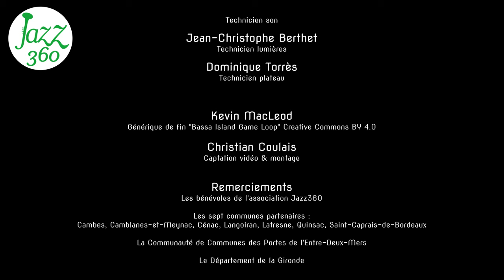So What, Big Band Jazz 4ème Collège Eléonore de Provence Festival Jazz360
Vendredi 31mai 2024, le Big Band Jazz, classe de 4ème du Collège Eléonore de Provence (Monségur) joue en fin d'après-midi, avant le concert du soir Sophie Alour quartet.
Le Big Band Jazz interprète So what de Miles Davis.

Du haut de leurs 15 ans, les élèves des classes jazz du collège Eléonore de Provence de Monségur revisitent les standards du Jazz et de la Soul Music. Cette classe à option leur offre la possibilité depuis la 6ième de découvrir les pratiques musicales collectives et l'improvisation. Leur formation au collège d’enrichie de rencontres d'artistes et de concerts dans les festivals de gironde et d'ailleurs grâce à un partenariat solide avec B.O., organisateur historique du festival "les 24h du swing".